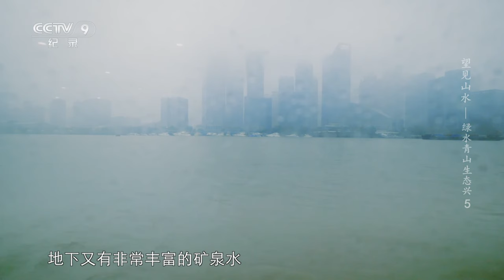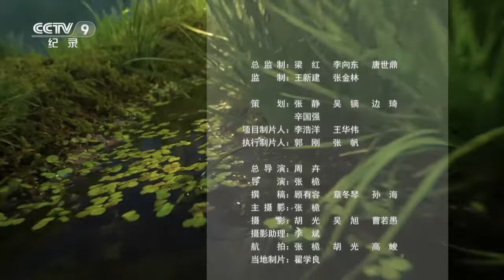《望见山水——绿水青山生态兴》守护湿地之美：湿地涵养水源 平衡着地球的体温 人类文明也在这样的土地上悄然诞生 EP05【CCTV纪录】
本期内容：水是生命之源，因为有了水，地球才得以成为宇宙中人类已知唯一拥有生命的星球，它们以各种形态不断更新循环。从高山到大海，水与土或亲密、或疏远，共同孕育出无数蓬勃生命。蜿蜒的海岸线，是生命从海洋到陆地的初始。温润的泥沙中，隐藏着鸟类迁徙的给养，鱼群逆流而上，完成生命轮回，人类文明在这样的土地上悄然诞生。

■□节目简介■□
该片由国家林业和草原局及影视剧纪录片中心优秀创作力量共同打造，计划在8月15日中国首个“全国生态日”推出。涉及森林、土地、沙漠、草原、湿地和国家公园等内容。以生态自然、社会生活和林业工作三者的关系为主题，环顾亿万年自然演化历程，五千年中华文明发展史和近年来人们为维护生态发展做出的巨大努力。